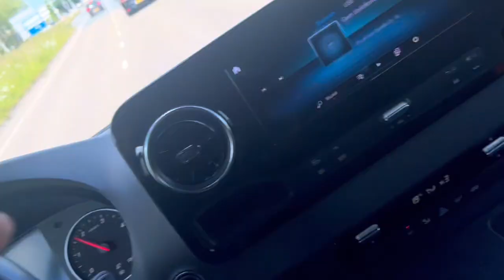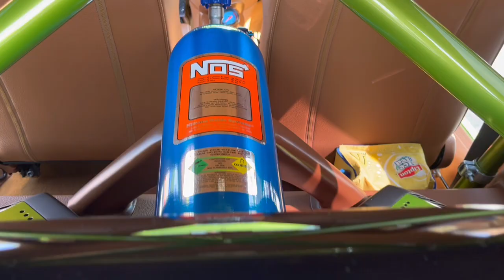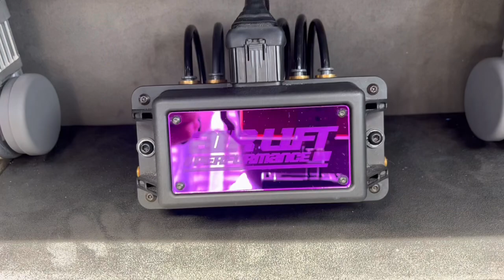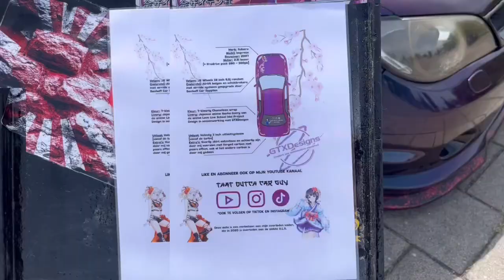vlog 18 KINGS OF TUNING MEET oldschool meeting vlog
Ik ben René oftewel that Dutch car guy

Via YouTube wil ik jullie mijn wereld laten zien en dat is het project de Honda Civic en mijn dagelijkse show wagen de subaru Impreza.

Ik wil jullie entertainen en laten zien dat je een project zeker op een buged kan doen door alles zelf te doen en de 2e hands markt af te struinen en leuke ruil deals te maken.

Ook wil ik jullie  middel van het vloggen van alle auto shows en door het doen van auto Interviews de verschillende stijlen in auto’s en autoshows in beeld brengen

Vind je het leuk me een brief of fanmail op te sturen dat kan.

- nieuw Vennep
-zwattingburen 85
- 2151zj nieuw Vennep

Waar ben ik

Ook te vinden op Instagram en tiktok onder that Dutch car guy

Als je mij een plezier wilt doen dank je

✔️ Reageer op YouTube onder de video like en abboneer en druk het belletje 🛎️🙏🙏

Op hèt moment een iPhone 13 met een Gimbal stabilisatie stok en Verleng stick

Veel plezier met het kijken van de videos 😃😃